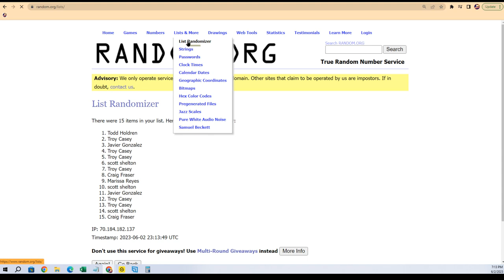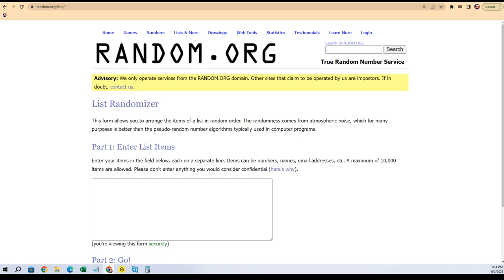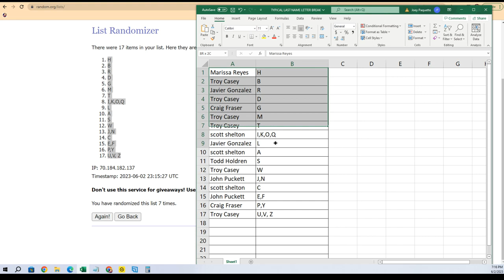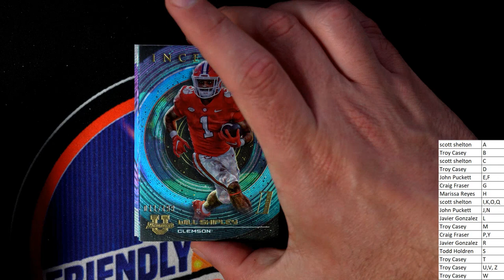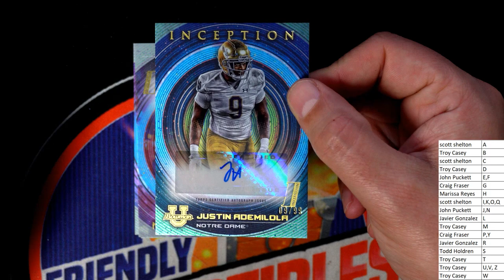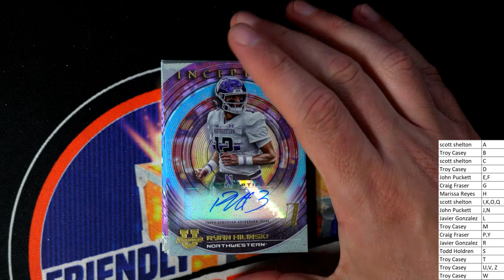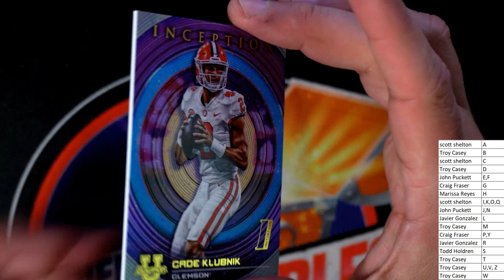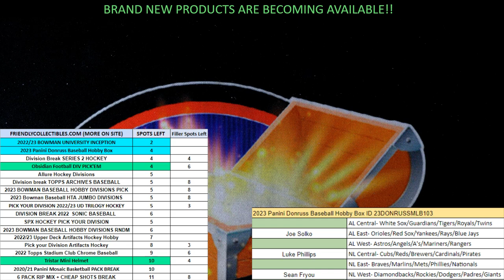202223 Bowman University Inception Hobby Box ID INCEPTIONU112